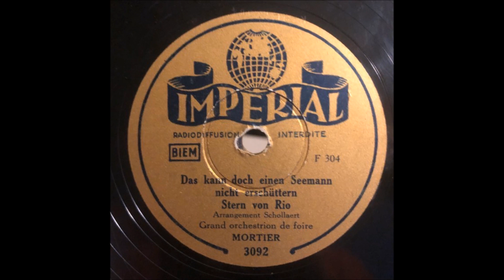Grand Orchestrion De Foire Mortier – Imperial 3092 B (Arranged by August Schollaert Aalst)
Label: Imperial 3092
Format: Shellac, 10", 78 RPM
Country: Belgium
Released: 1940

B1  Das Kann Doch EinenSeemann Nicht erschuttern
B2  Stern Von Rio